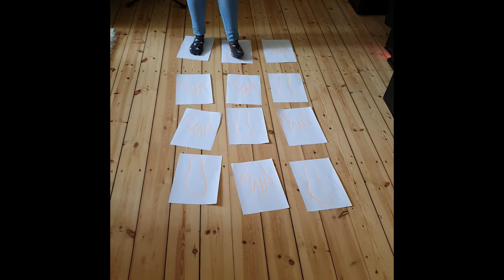MZA 14 Livis Hand und Fuß Spiel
Livi zeigt euch heute, wie ihr ganz einfach mit Stift und Papier einen kleinen Parkour für Hände und Füße selber machen könnt. Viel Spaß!